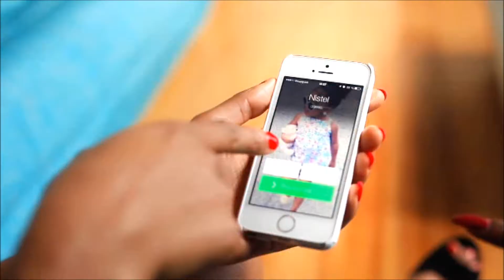Nistel MaYéLé - Come Dance [ Clip Officiel ]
Prod by : Nistel Academy ( Mathieu Wony )
avec la participation de RS Groupe
Réalisateur : Edmas Mateky